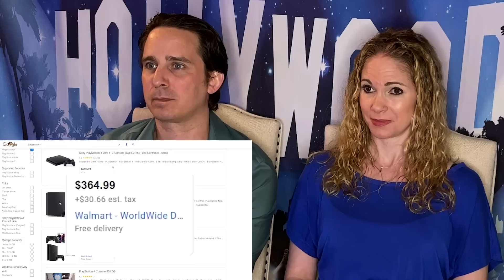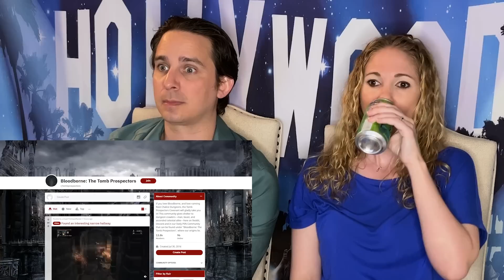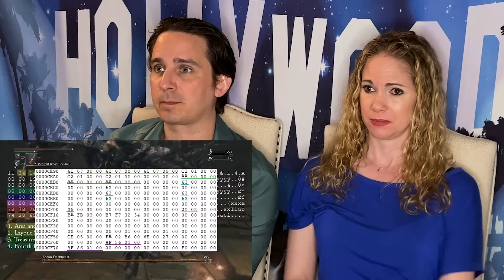Max0r Bloodborne Review Reaction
Checking out some more Max0r insanity. Hope you enjoy our reaction to his review of Bloodborne. To see all of our Max0r reactions check out this playlist

We use TubeBuddy to help crack the YT algorithm. It's free to use.